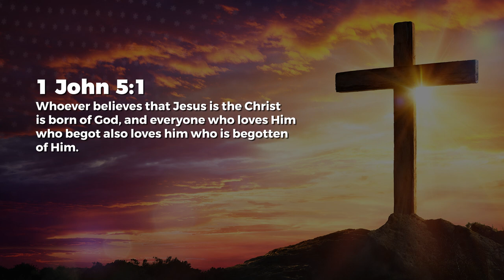Born Of God - Nancy Ramya | Daily Devotion, July 07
Today's Daily Devotional: Born Of God